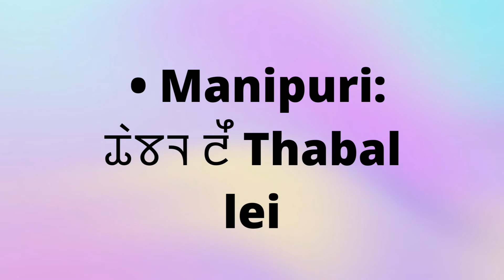scientific and regional name of ratrani रातराणी night blooming jasmine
what is the scientific name of Ratrani
what is the regional name of Ratrani
common name of ratrani
Indian regional name of ratrani
Scientific name of Ratrani
Ratrani
cestrum nocturnum
Night blooming jasmine
Nigh blooming cestrum
रातराणी
night blooming jasmine
scientific and regional name of ratrani
botanical name of ratrani
botanical and regional name of ratrani
botanical and common name of ratrani
botanical and common name of night blooming of jasmine